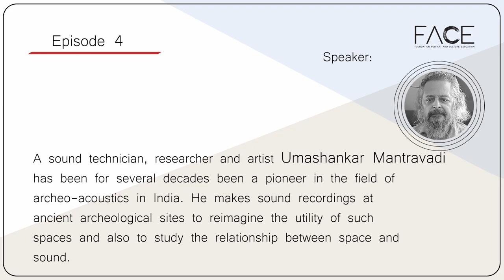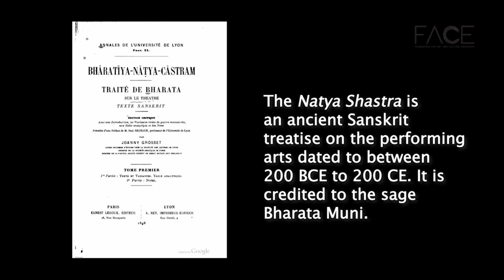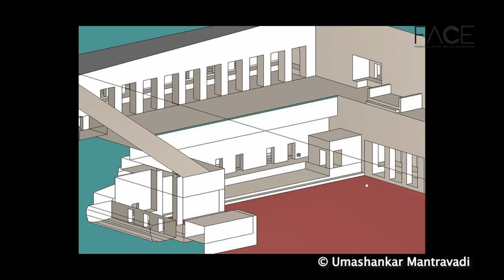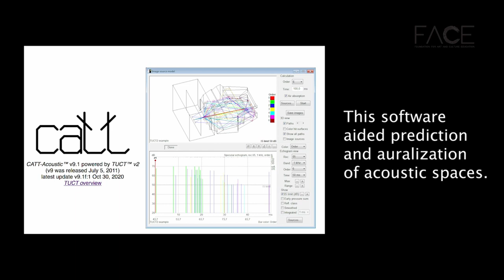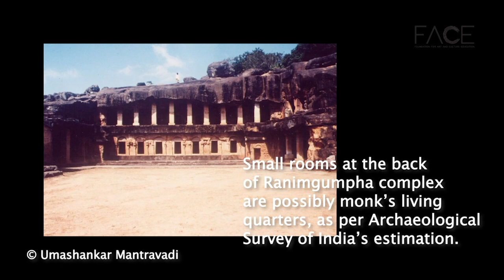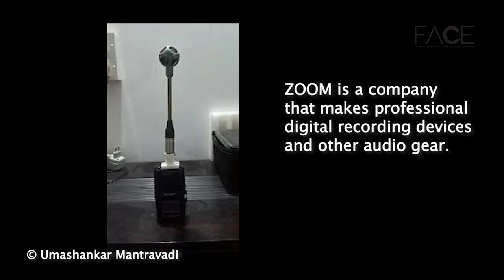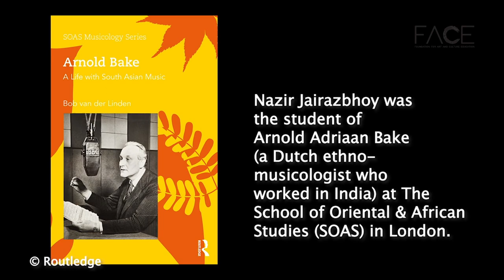SONIC LEGACIES - Episode 4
FACE Foundation presents "SONIC LEGACIES", a series of talks on the medium of sound. Episode 4 of "SONIC LEGACIES" features Umashankar Mantravadi, a sound technician/researcher/artist, whose work with archeoacoustics yields a unique insight into our past, beyond what we understand from archeological remains, and written and oral accounts.

FACE is a Hyderabad-based, not-for-profit organization, aims to support art and culture education in the country by introducing alternative pedagogy, new ways of collaboration between diverse disciplines, encouraging critical thinking and exploring new horizons of art-making.